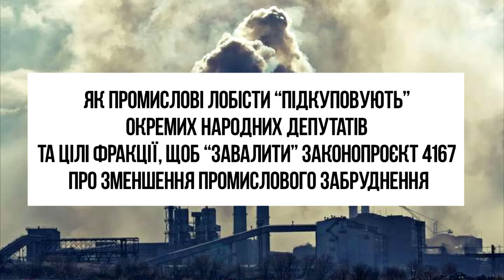Як депутат від Батьківщини Лабунська змінювала точку зору щодо екологічного закону!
Це показове відео, як спочатку депутатка сама розповідає про великий бізнес, нехтування якого призводить до онкологічних захворень мешканців та про те, як цей бізнес скупляє голоси депутатів проти екологічних законів для контролю забруднення.
А потім, на іншому засідання, саме ця депутатка вже захищає не інтереси людей, а інтереси забруднювача!

Фракція Батьківщина дала лище 1 голос з 25 можливих і закон №4167 не був прийнятий.